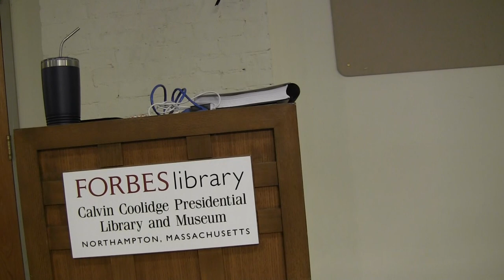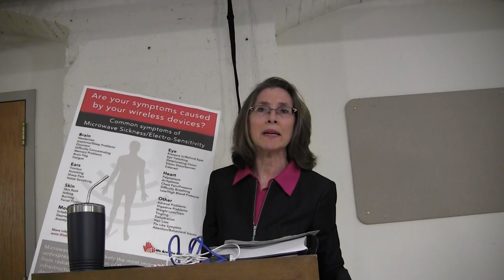Choosing Safer Technology to Protect our Health, Pollinators, and Environment by Cece Doucette